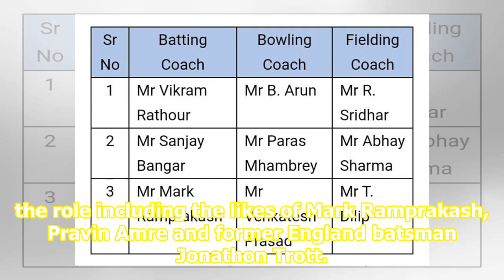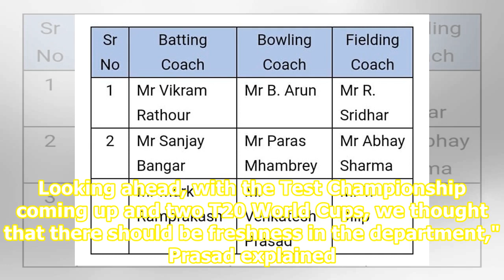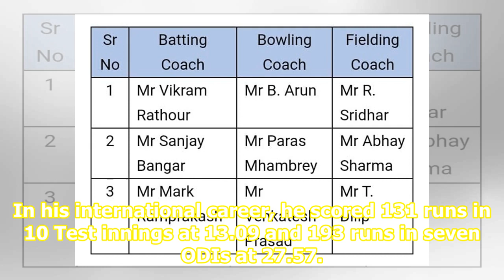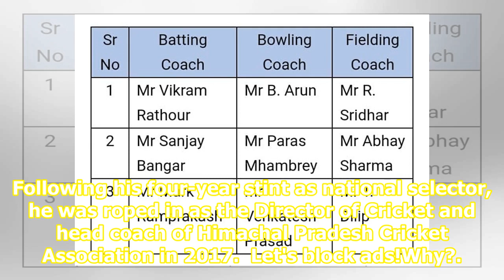Who is Vikram Rathour, who is set to replace Sanjay Bangar as India's batting coach?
File image of Vikram Rathour&  | &nbspPhoto Credit:&nbspTwitter Key Highlights Former India batsman and selector Vikram Rathour is all set to replace Sanjay Bangar as the new batting coach of the Indian cricket team Rathour beat 14 other candidates to bag the role including the likes of Mark Ramprak...